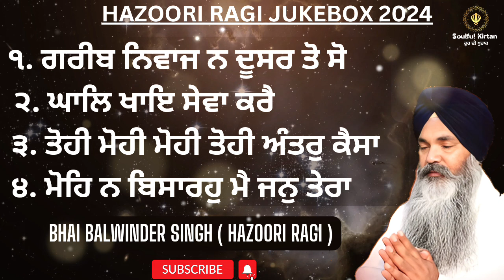ਕੈਸਾ ਦਿਲ ਨੂੰ ਝੰਜੋੜਨ ਵਾਲਾ ਕੀਰਤਨ !! LATEST SHABAD JUKEBOX 2024 || BHAI BALWINDER SINGH HAZOORI RAGI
Your queries -:

new Hazoori Ragi Jukebox 2024
bhai Balwinder singh Hazoori Ragi
Greeb niwaz na dusar to so
Ghal khaye sewa kre
Tohi mphi mohi tohi antar kesa
Mohe na bisaro main jan tera

Playlists links:-